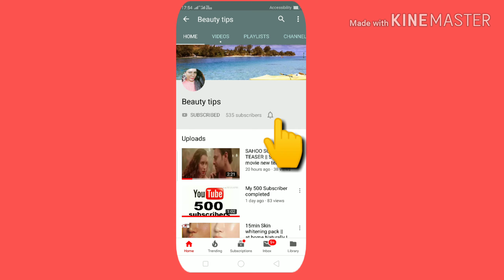Tassel earring || How to make silk thread tassel earning at home